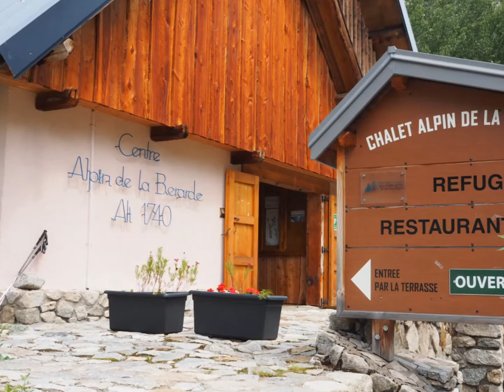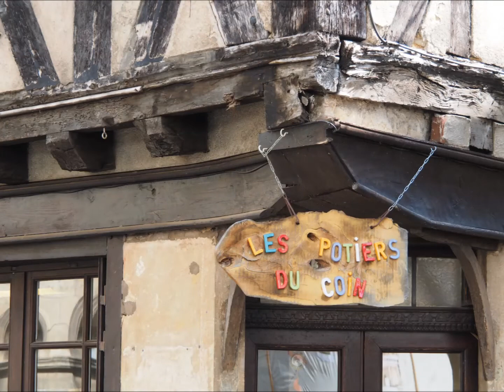Balades en France en Camping Car 2021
Un résumé en diaporama de nos pérégrinations dans notre belle France avec notre Camping Car Nanoubis V